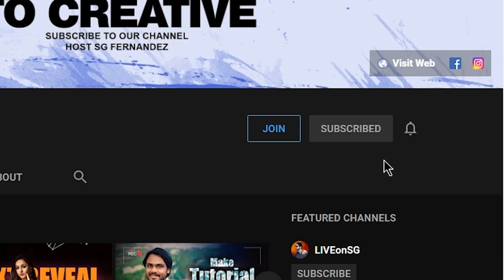WELCOME TO CREATIVEARTLK සරල සිංහ⁣ලෙන්ම ඉගෙන ගන්න.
◼️ Sony A7ii
◼️ Kit lens 28-70mm
◼️ 50mm-1.8

🔰CLK WORKSTATION
🔵LENOVO LEGION 7000P GAMING
🔵CPU : Intel(R) Core i7 8750H 6CORE
🔵GPU : NVIDIA GTX 1060 6GB
🔵RAM : 32GB, 16x2
🔵HDD : 512SSD + 1TB SATA

◼️ StreamLab OBS
◼️ Lightroom CC

🔰Special Credits
◼️This video Subtitles Provide by Senani_Bhagya